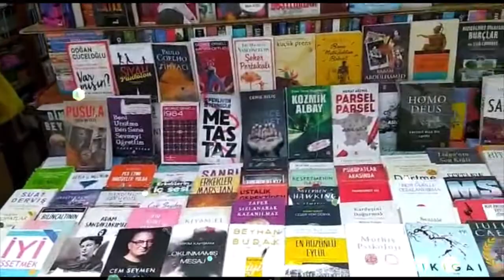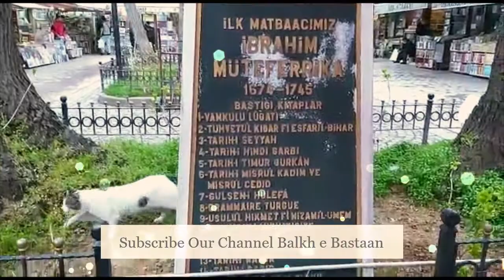kapali çarşı istanbul turkey jamshid nabizada report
jamshid nabizada report from kapali çarşı istanbul turkey